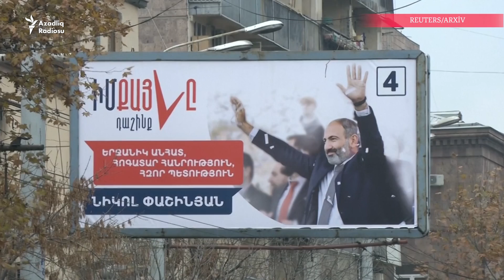Petrosyan: Köhnə sistem tamamilə dağıdılmalıdı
Petrosyan deyir ki, ölkədə yeni prezident seçkisi keçirilməlidir. Ter-Petrosyan deyir ki, köhnə sistem tamamilə dağıdılmalı, demokratiya və rəqabətə əsaslanan yeni iqtisadiyyat qurulmalıdır.